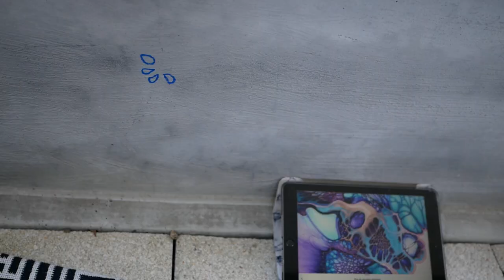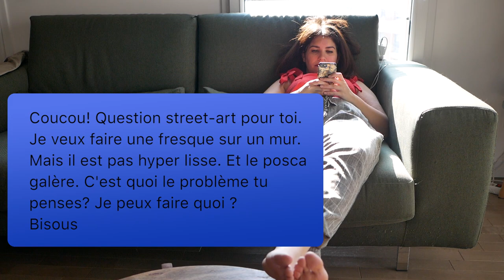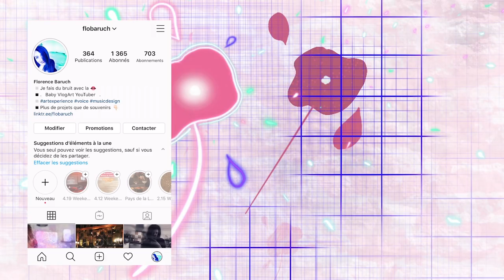Confinement: je dessine sur mes murs 😱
Le confinement m'a donné envie de repousser les limites de mon appart, en me créant un petit coin à moi, qui ne ressemble qu'à moi et qu'il n'y a que moi qui voit. J'ai peint une fresque sur le mur de mon balcon, et je vous partage aujourd'hui tout le processus qui m'a emmenée à sa réalisation intégrale...
Et vous savez quoi? Je ne me suis même pas rendue compte mais j'ai dessiné le monde tel qu'il devrait être hahahaha

Pour réaliser cette fresque j'ai surtout utilisé de la peinture acrylique, avec des mediums brillant ou iridescents pour donner des effets plus lumineux.
J'ai aussi travaillé avec des Posca et des feutres à alcools de chez Promarkers. Ainsi que feutres gouaches et feutres à alcool que j'ai chopé chez Hema ou chez Flying Tigers..

Arc en ciel sur vous !